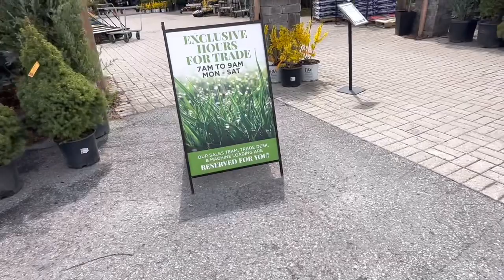Beautiful Nature around our Neighborhood and Flower Shopping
Hello everyone, wanna share with you guys our kind a day here, we walked to start our day productive and went shopping for flowers planting, did some gardening getting ready for summer.. Enjoy watching guys!